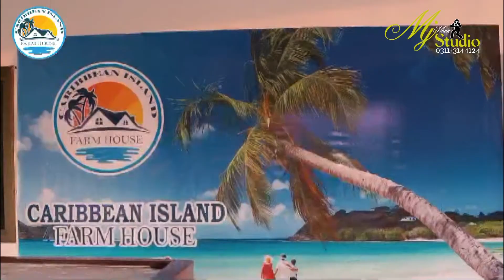Carabian Island Farm House Karachi | Family Picnic Place | Unit 2 | Safe & Secure Picnic Place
Address: X68W+XQG, Malir Cantonment, Karachi, Sindh
Hours:
Open 24 hours